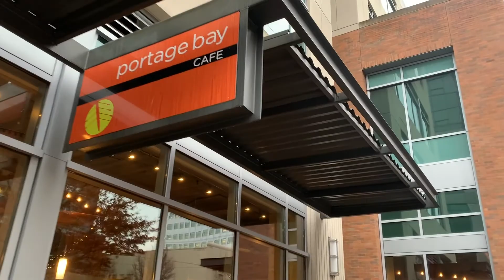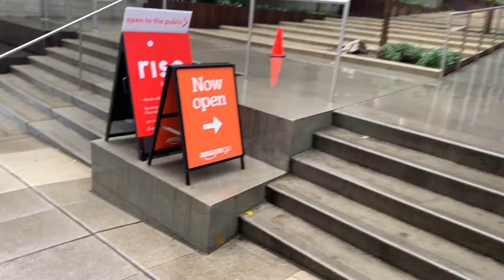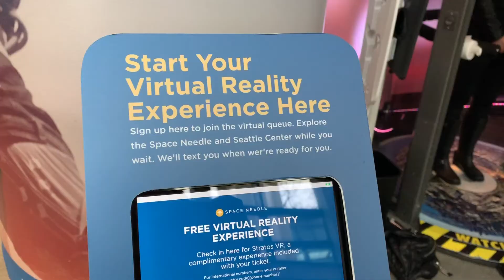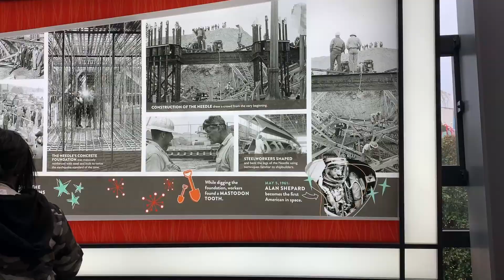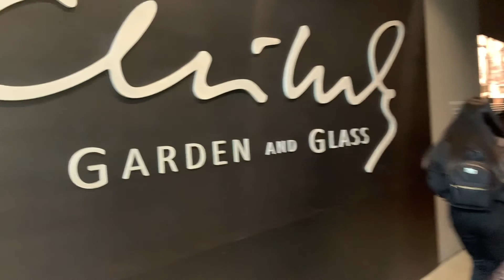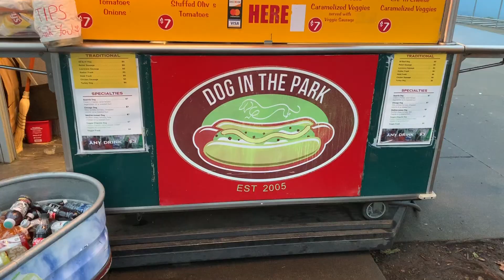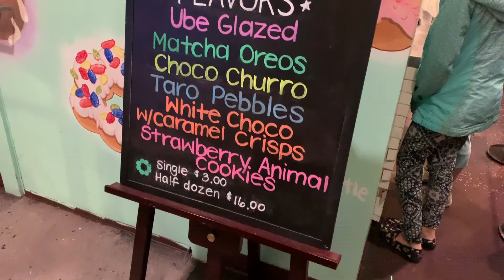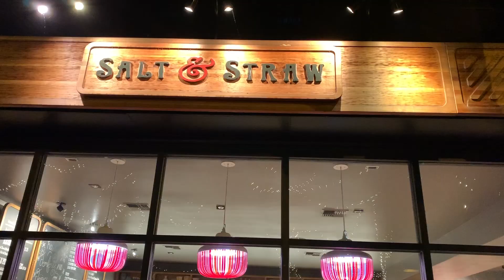Seattle trip 2019 pt 2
Day 3 & 4 of our trip!!!